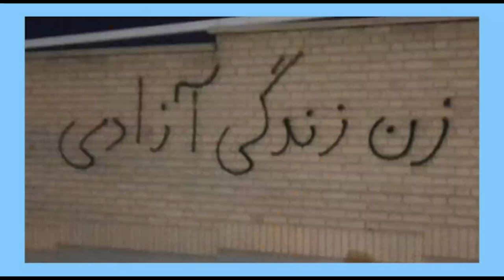پیام نوروزی شهبانو فرح پهلوی در سال 1402 خورشیدی